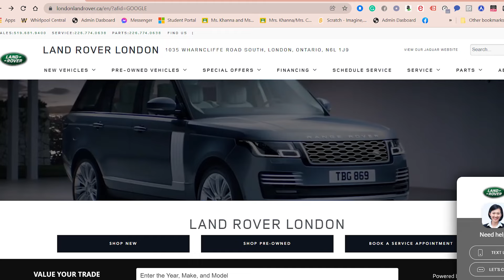Christmas Wishes 2021 | Jaguar Land Rover London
Christmas Wishes 2021 | Jaguar LandRover London

We are very thankful for all the support we have received this year and we want to wish all our customers a happy holiday! For the Holiday season, we have a variety of offers for you.